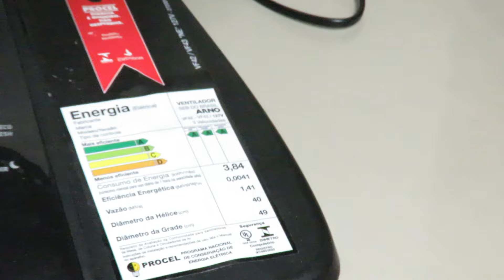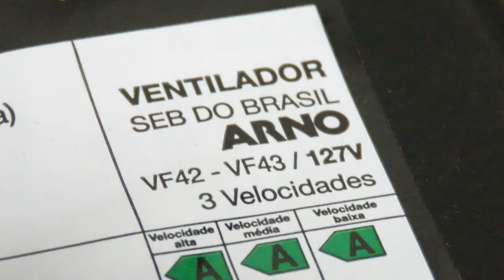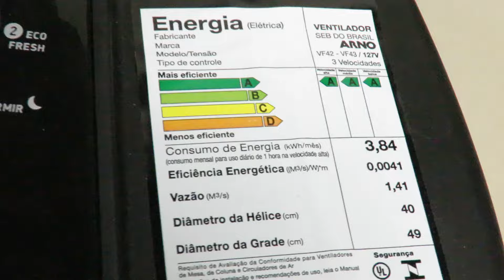Ventilador Arno De Mesa e Parede 40cm VF42 - Consumo Vazão e Eficiência - Procel Inmetro